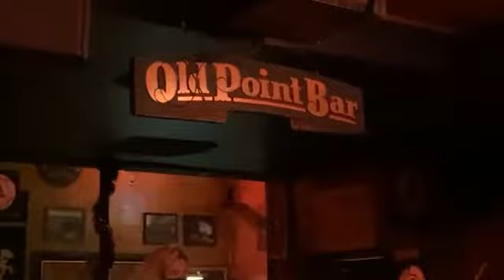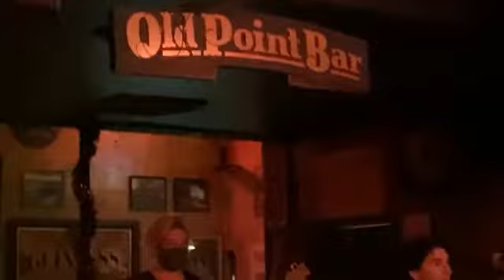T Marie and Bayou Juju Last Night I got Loaded Old Point Oct 2021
't marie and bayou juju play traditional and original Louisiana music. They bring together the sound of friends gathering at fires, suppers, porches, levees and jams... blending together Cajun, Creole, Swamp Pop, Country, New Orleans, and original tunes... Just like how the band began.
Get on your dancing shoes and shrimp boots, and join in on Cajun below sea level.

Marie-Isabelle: Vocals and Fiddle
Adam Bellard: Vocals and Accordion
Eva Frishberg: Vocals and Bass
Jarred Washington:  Rhythm Guitar
Scott Stobbe: Lead Guitar

video by jonno